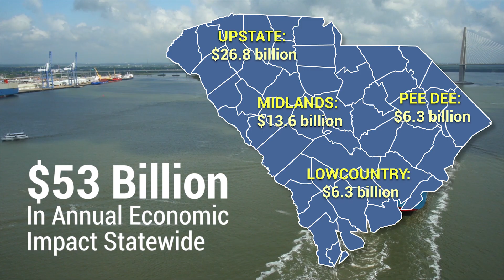SCPA Holiday Card 2015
Holiday greetings from the South Carolina Ports Authority.